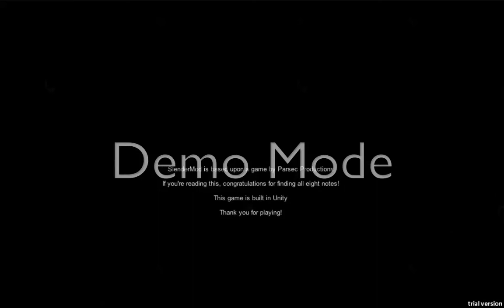craz3gam3r PLAYS... SlenderMod (8/8 Complete) | w/ Rainbow Dash!!! :0